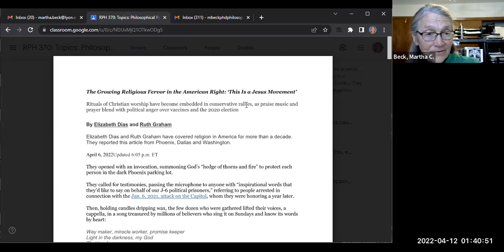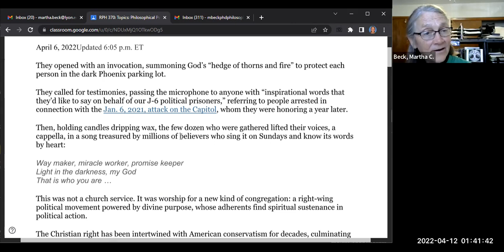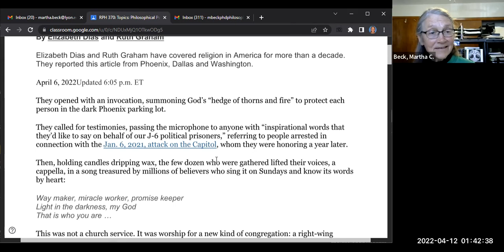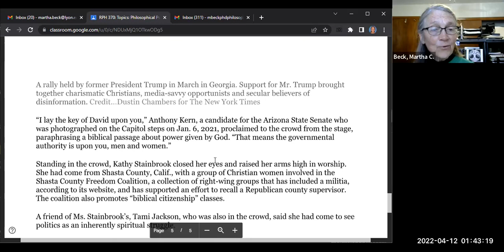Spring 2022 Philosophical Psychology Class #25: Trauma Therapy, The Body Keeps the Score